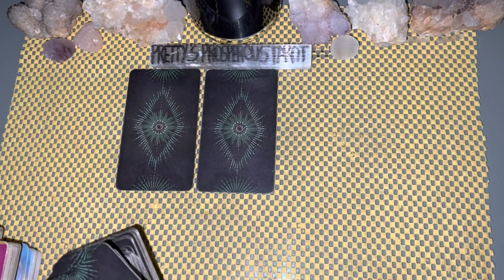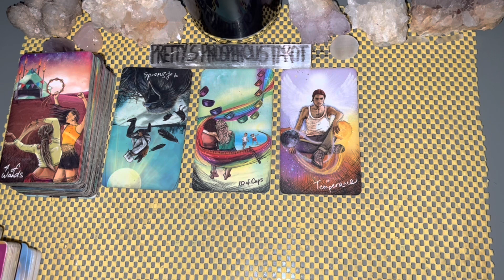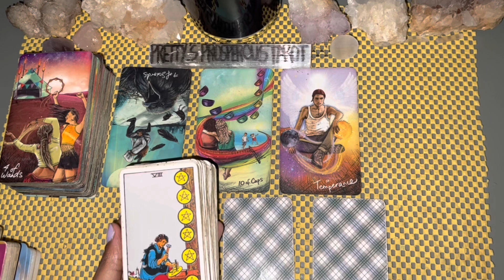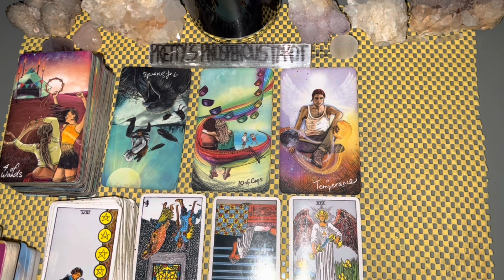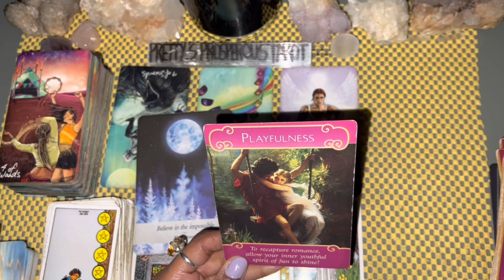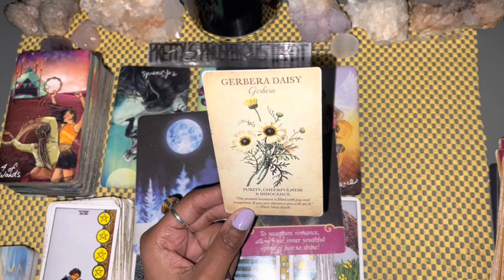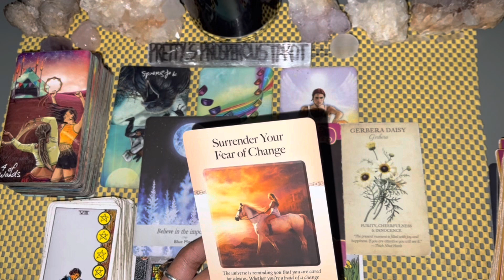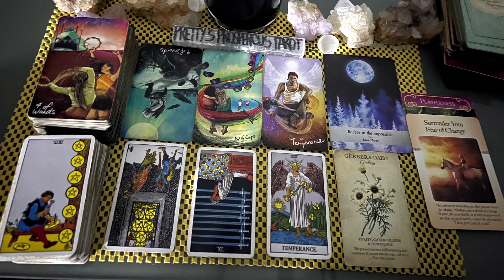Virgo love tarot reading ~ May 19th ~ things are changing for this connection